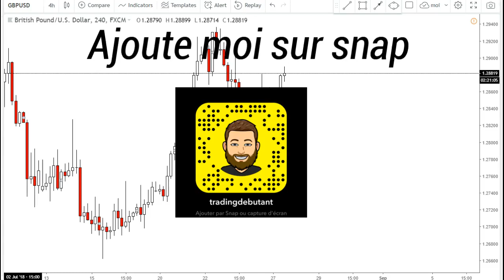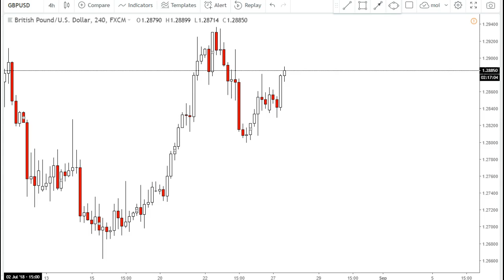⚠️ L'Adrénaline en Trading